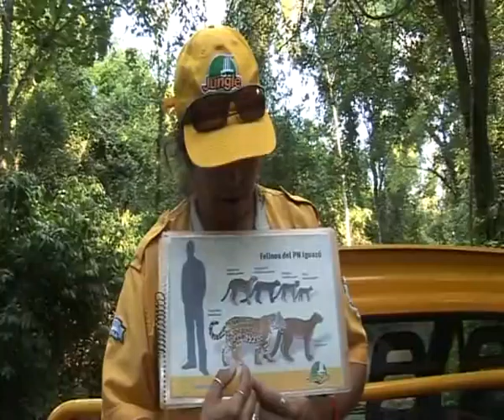TURISMO ARGENTINA TV - Iguazú Jungler